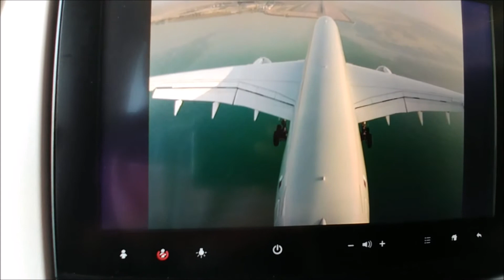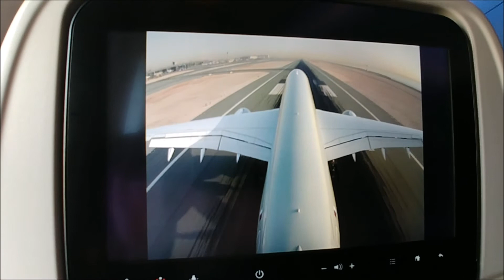**TAIL CAM** | Qatar Airways |Airbus A350-900(XWB) – A7-ALK | London Take OFF & Doha Landing | HD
Views from Tail Camera located on the tail fin of the aircraft showing the departure out of London Heathrow && final approach just before touching at Doha's Hamad International Airport

FLIGHT DETAILS:
Airliner – Qatar Airways
Aircraft – Airbus A350-900 (XWB)
Flight No – QR002
Engines: 2x Rolls Royce Trent XWB
Registration – A7-ALK
Take off time – 9.30pm (GMT)
Landing time – 5.51am
Flight time – 6 hours & 30 minutes
Camera – LG G6 Smartphone

FLYING_JUNKIE